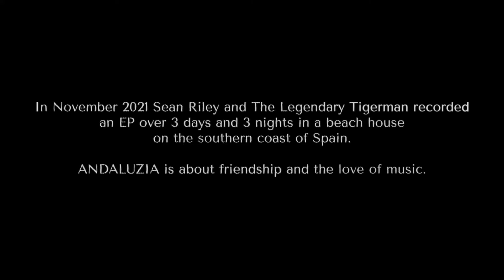Sean Riley & The Legendary Tigerman - Good Kids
Written by Sean Riley
Arranged by The Legendary Tigerman
Sean Riley - Vocals and Guitars
The Legendary Tigerman - Modular Synthesizer and Mellotron
Recorded by The Legendary Tigerman
Mixed and Mastered by Nelson Carvalho

Shot on Super 8mm and Blackmagic by The Legendary Tigerman and Sean Riley
Edited by Ana Viotti